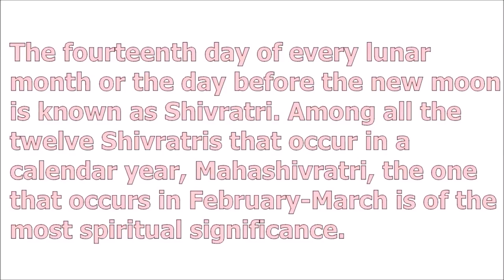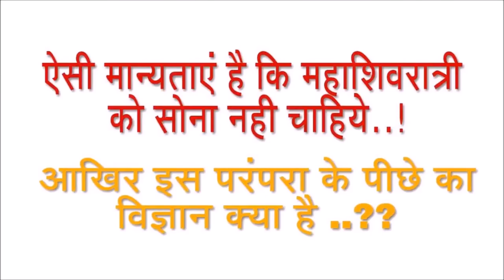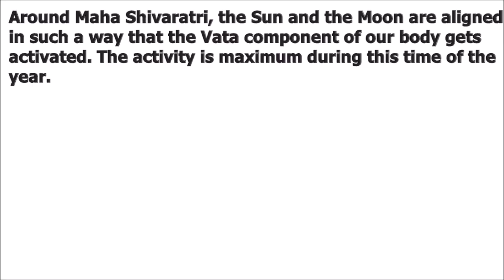महाशिवरात्री और विज्ञान | 2018 Mahashivratri | Revealed Mythology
Mahashivratri is a holy festival of Hindus . What is the science behind Mahashivratri ?

Here we reveal our own thoughts on History and Mythology.